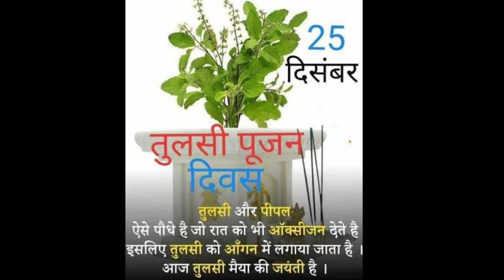All Saints Cathedral Church In Prayagraj ✅|| Patthar Girja Ghar Prayagraj😱|| Christmas Celebration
Christmas Mela In Prayagraj
christmas in allahabad
Christmas In Prayagraj
prayagraj christmas mela
nazareth hospital allahabad christmas
christmas mela prayagraj
christmas allahabad
Christmas Mela Prayagraj
Christmas Mela Prayagraj 2023
christmas in prayagraj
merry christmas
Christmas Celebration In Prayagraj 2023
prayagraj christmas celebration
prayagraj christmas decorations
All saints cathedral allahabad
all saints cathedral
Cathedral Church In Prayagraj ✅|| Patthar Girja Ghar Prayagraj😱||Christmas shorts prayagraj
Church
Bhagvavlogs
viral
ytshorts
short
viralshort
Christmas2023
merrychristmas
Bhagva vlogs
Christmas 2023
Christmas 2023 Celebration
Christmas Celebration In Prayagraj
christmas celebration in indichristmas celebration in india
prayagraj christmas celebration
prayagraj christmas decorations
merry christmamerry christma
merry christmas
All saints cathedral prayagraj
allahabad
all saints cathedral
all saints cathedral allahabad india
Christmas Celebration Prayagraj
Christmas Celebration Prayagraj 2023
christmas in allahabad,
christmas in prayagraj,
patthar girja ghar allahabad,
prayagraj christmas,
church in prayagraj,
prayagraj,
prayagrajchristmasdecorations,
allahabad ka church,
christmas at church,
christmas church,
christmas prayagraj,
church,
church in allahabad,
girja ghar,
girjaghar,
prayagraj ka church,
prayagraj vlog,
Christmas Day Special in Allahabad